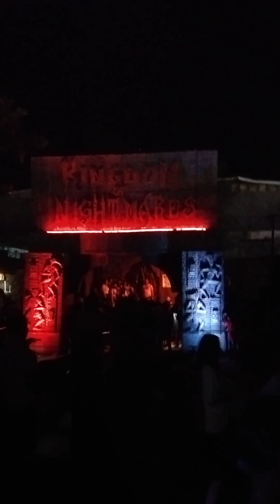Ghost Town Baliwag Bulacan 120 per head.